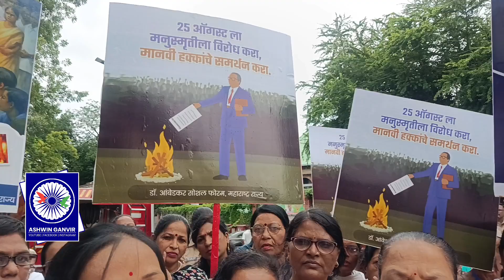नागपुर में मनुस्मृति का दहन किया गया | Ashwin Ganvir | Nagpur | Manusmriti | Sanvidhan Chauk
Description :

Information Related to Channel
Hello ! Guys I am Ashwin Ganvir and you are watching Ashwin Ganvir Official Channel.
Topics Covered
1. Informative Videos
2. Travel Videos
3. Vlogs
4. Dikshabhumi Updates

I try to share the right information to my family members

1. Official Channel
2. Bahujan Media Official
3. Personal

2. Peronal A/C